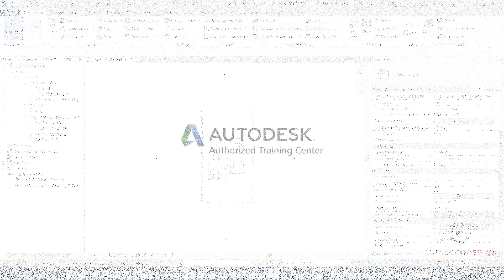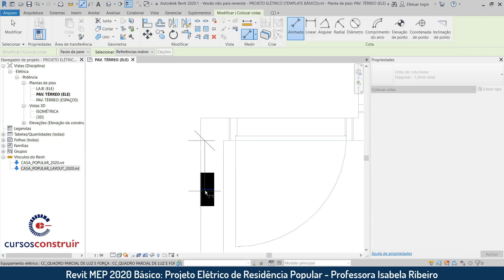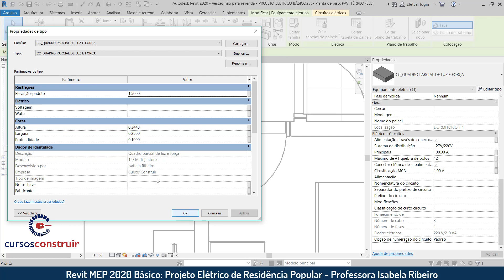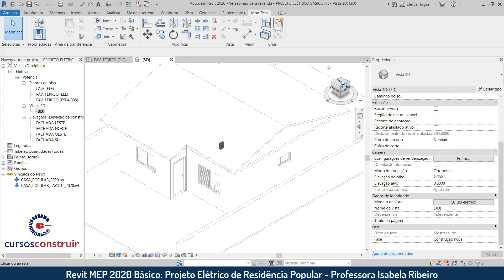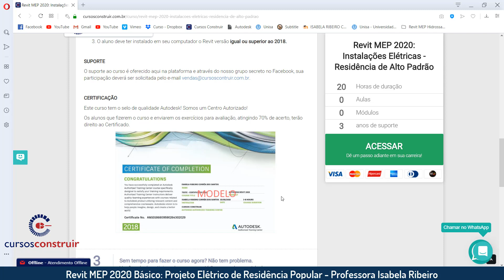Revit MEP Elétrica 2020 | 3.2: Inserindo quadro parcial de luz e força